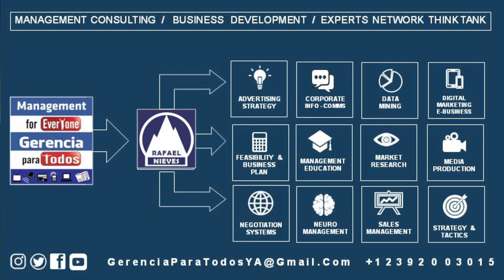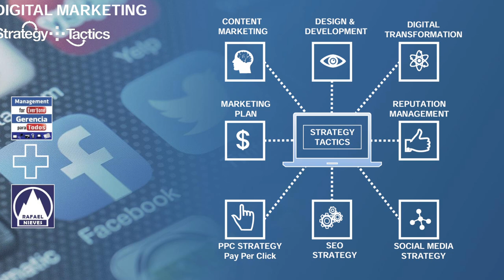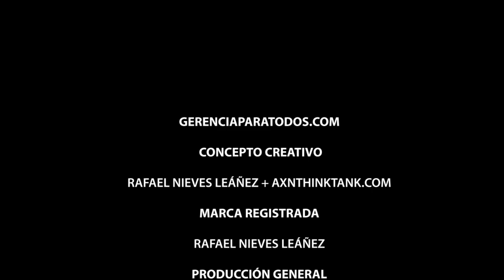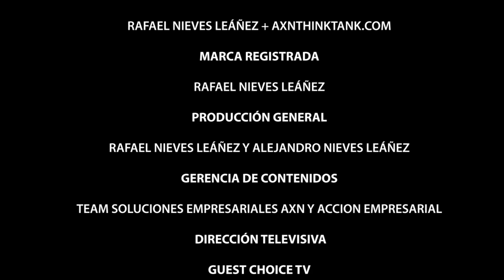IESA CENTRO DE EMPRENDIMIENTO E INNOVACION IESAEMPRENDE EMPRENDETECH GERENCIAPARATODOS RAFAEL NIEVES